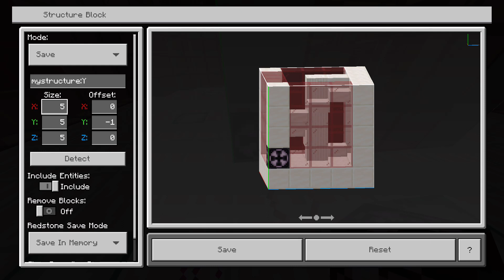Minecraft 1.19.51 Survival Season 6 part 54